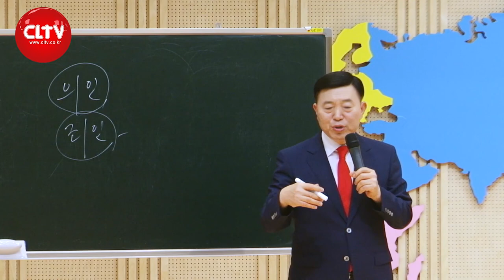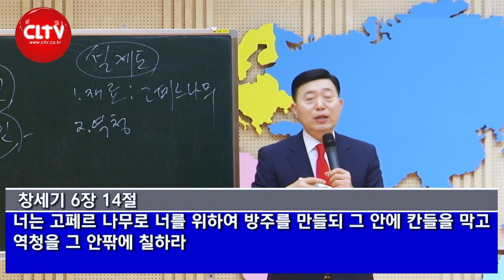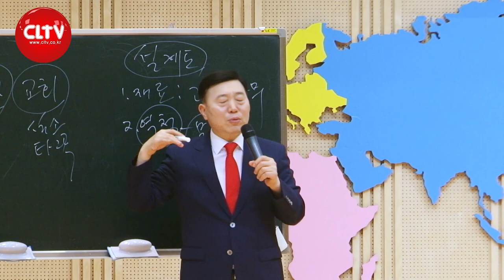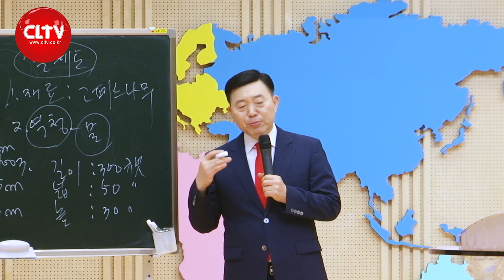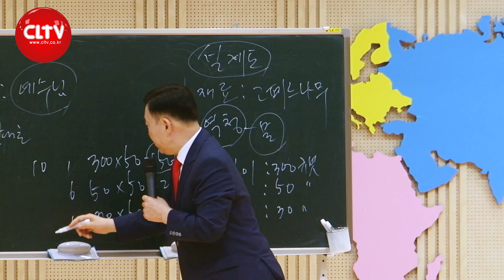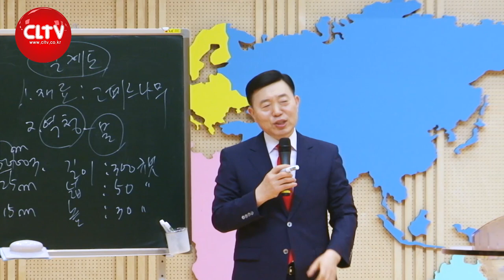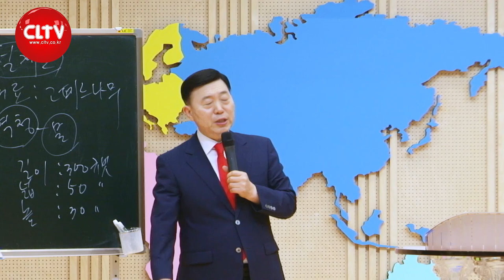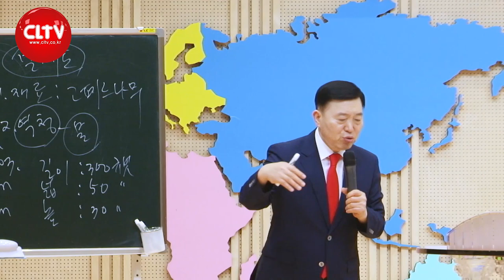CLTV 파워시리즈ㅣ이요셉 목사의 하나님의 경륜과 구속사 (12회)ㅣ'홍수심판'(2)